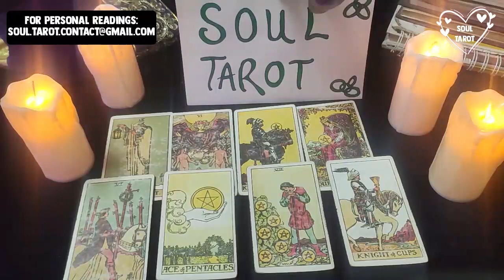SCORPIO❤️SOMEONE IS TIRED OF HOLDING BACK, CAN’T GET YOU OFF THEIR MIND, RUSHING IN 👀